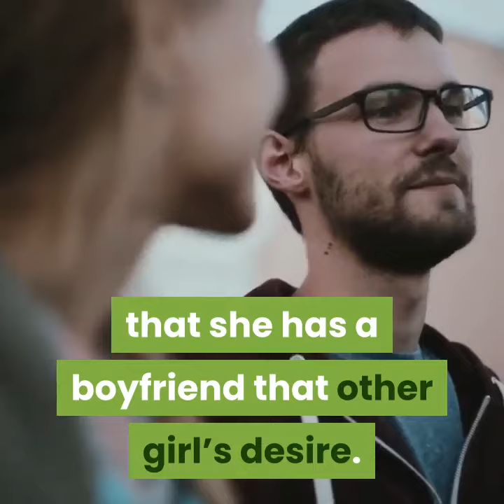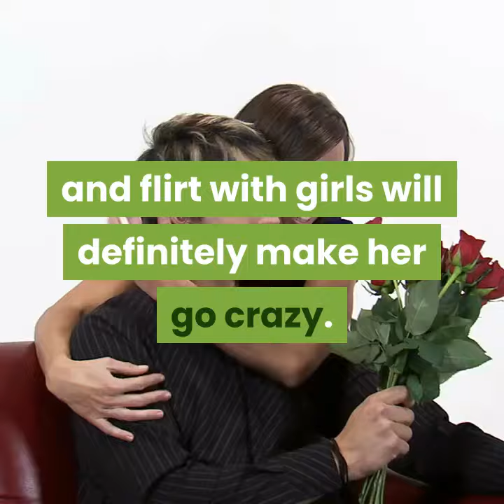Top 5 Tips: How To Make A Woman Like You Instantly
There is a mystery all around that what are the things and reasons which turn girls on. It’s really hard to explain what do they like and what do they want in a man.  Everyone has different advice on what attracts girls, and how to get a girl to like you. Let’s look at some signs which explain what girls find attractive in men, how to talk to her, flirt with her, and ultimately, make her your girlfriend.